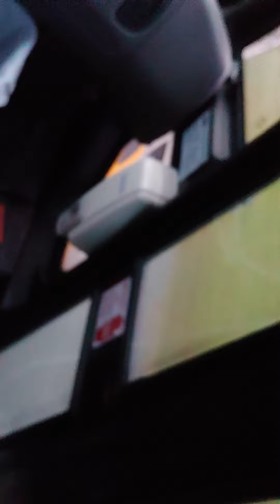like and sub for more scary stores